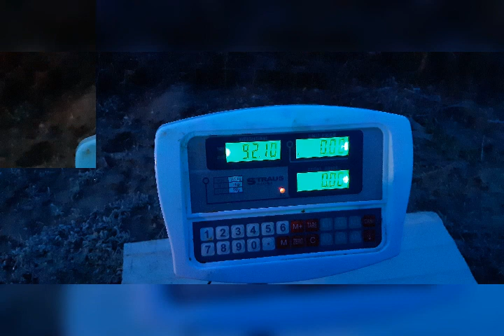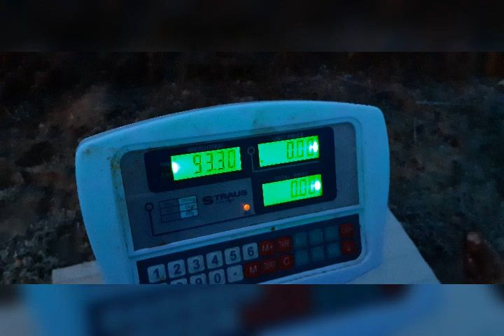3 vegyeshangulatu disznovágás képei.